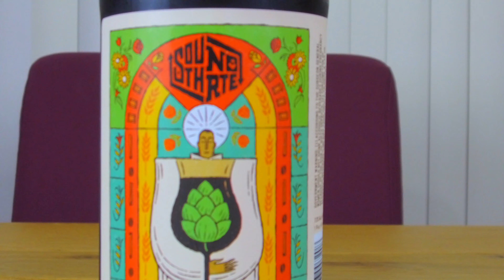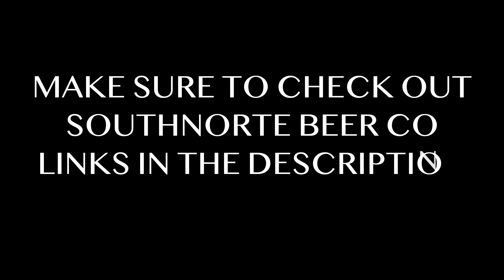BEER CHUG: Pan A Flores